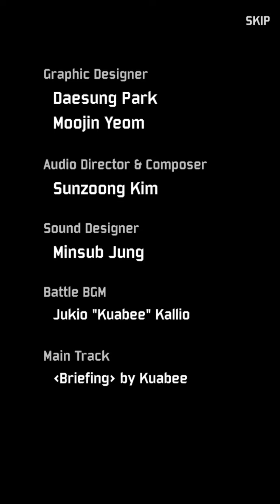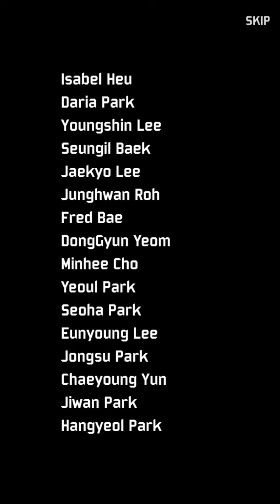Evil factory episode 7 Hans lindemann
this the final episode for the Evil factory series for the protagonist Leo